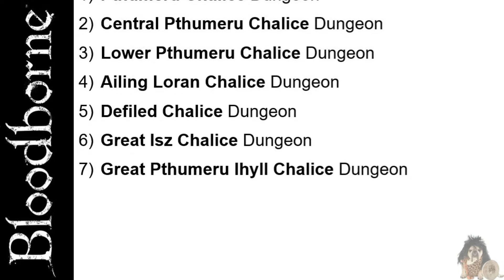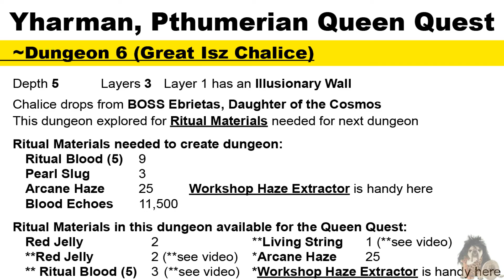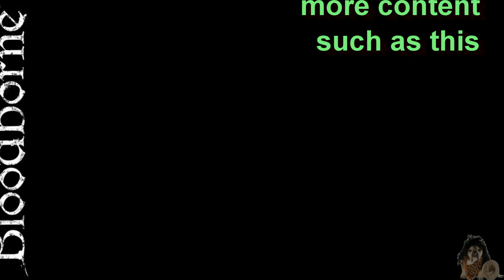6 of 7 Great Isz Chalice Dungeon Bloodborne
This series of seven videos show the complete path and resources needed to reach the Queen. Once she is defeated you earn a Gold Trophy/Achievement.

Please like each video if it helps you. This took quite a bit of time and effort to compile to make your journey easier.

Thank you for your attention and I hope you have an absolutely fantastic day!

00:00